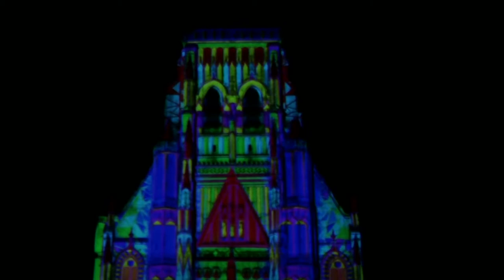Festival de Saint-Riquier 2018 - Mapping sur la façade de l'Abbatiale - 6 au 13 juillet 2018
Thématique: Roi thaumaturge

Synopsis: Ce videomapping s’appuie sur l’histoire de l’abbaye de St-Riquier et la légende qui l’entoure. Un roi obtient des pouvoirs surnaturels en buvant l’eau d’une source magique. Il déclenche des phénomènes fantastiques qui guérissent la façade de l’édifice, jusqu’à présent délabrée et laissée à l’abandon. Malheureusement, les Normands et les soldats de la guerre féodale envahissent les lieux, saccagent la superbe bâtisse et y mettent feu. La structure repasse dès lors à l’état de ruine et la nature reprend ses droits.

Production “Loom Prod”

Création Référent média: Susie Lou CHETCUTI
Référent Calage: Jules HUVIG
Référent(s) diffusion: Jules HUVIG et Aurélien WOTJKO
Référent(s) captation: Morgan Rio (Photos) et Antoine Giezek (Vidéo)
Animateurs: Susie lou CHETCUTI, Claudia CORTÉS ESPEJO, Gervaise DUCHAUSSOY, Patrick GRANDI, Jules HUVIG, Maëva JACQUES, Simon LEBON, Hamza MRABET, Duc-Thuan NGUYEN, Aurélien WOJTKO
Musique originale: Aleksi AUBRY-CARLSON
Direction technique: Christian Hérouard